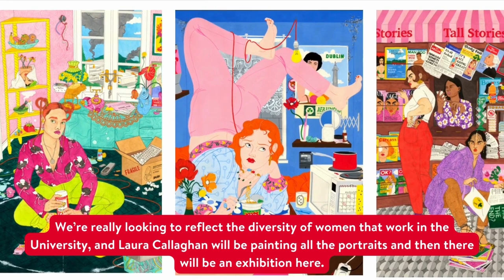Portrait Illustration Project, Queen's University Belfast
Joan Parsons, Interim Head of Culture and Arts, Queen's University Belfast, with a gentle reminder to staff and students to nominate current female staff for The Naughton Gallery and Queen's Gender Initiative's Portrait Illustration Project, April 2024.